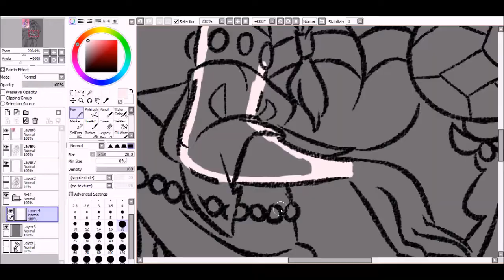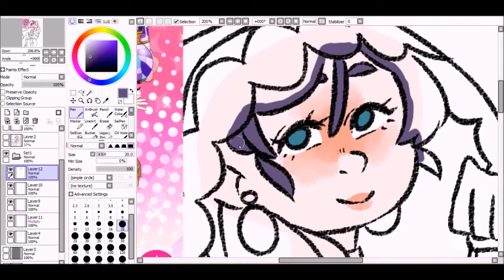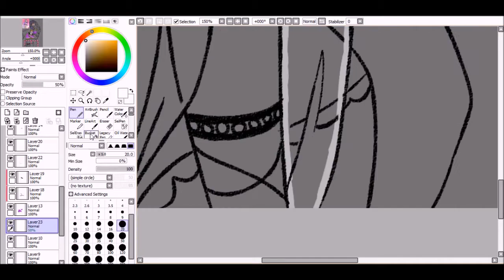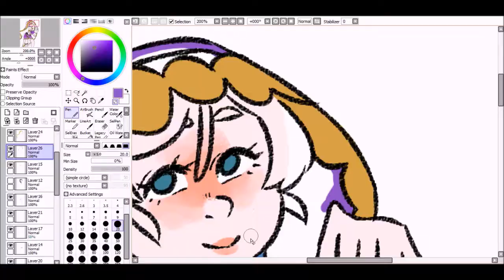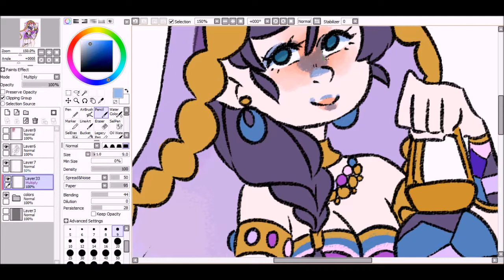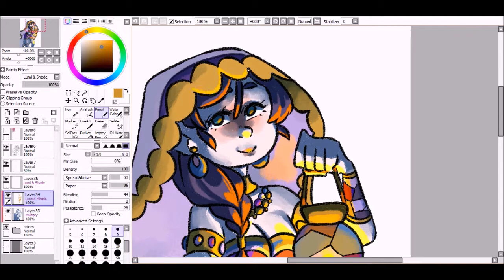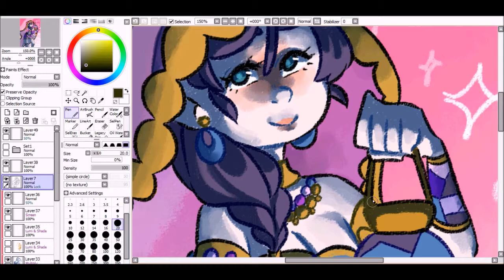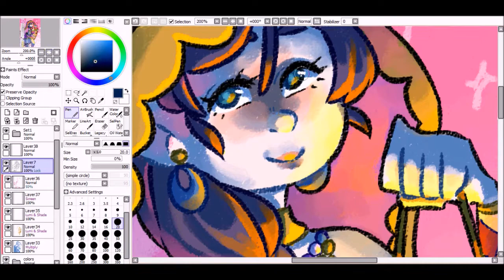[REUPLOAD] Speedpaint: Dancer Nozomi Card Redraw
I'm reuploading my Nozomi speedpaint only bc I wasnt happy with how it all came out so here's a little update! Sorry it's nothing new